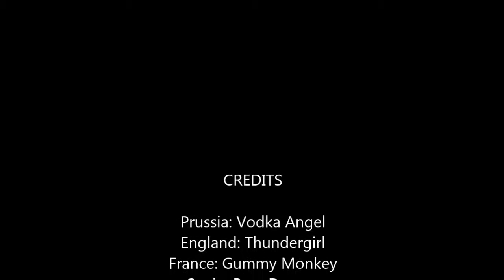BTT Tick Tock CMV Bloopers